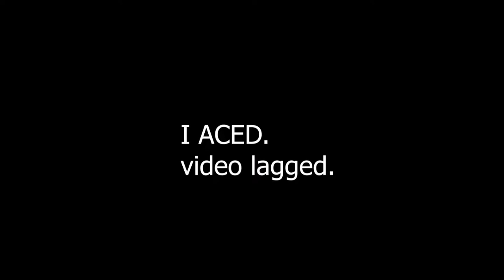Flicking Radiants Back To Immortal 3 Valorant By N0ted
Great game play by Note.
Subscrive if you aren't.

Mr Tactical